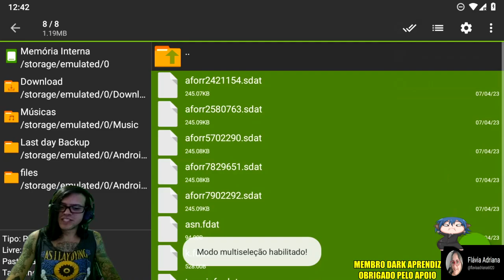●BUG DAS CARTEIRAS/CELAS NA DELEGACIA ATUALIZADO! MODIFICAÇÕES E ITENS RAROS 👁 Last Day On Earth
▬▬▬▬▬▬▬▬▬▬▬ஜ۩۞۩ஜ▬▬▬▬▬▬▬▬▬▬▬▬▬
💰chave pix para Fortalecer mercado pago:
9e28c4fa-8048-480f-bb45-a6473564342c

▬▬▬▬▬▬▬▬▬▬▬ஜ۩۞۩ஜ▬▬▬▬▬▬▬▬▬▬▬▬▬

Deixe o Like - 00:00